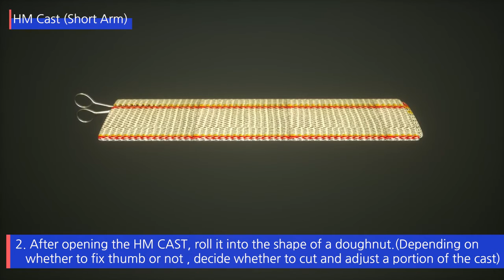HM CAST Short Arm 3D Procedure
HM (Hybrid Mesh) CAST Short Arm 3D Procedure

Découvrez notre plâtre hybride de nouvelle génération HM Cast (Hybrid Mesh)